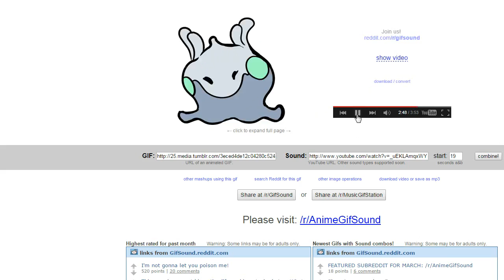SPL Weeks 7,8,9 Replays (3 matchas) :]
Was really fun getting to participate in SPL. I think I played pretty well. n_n